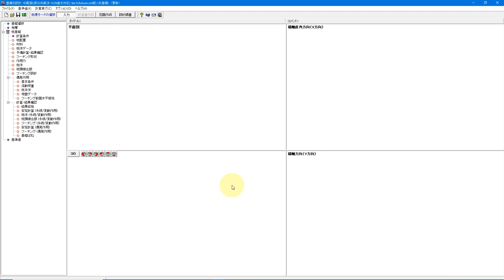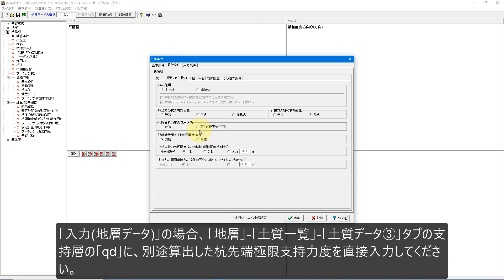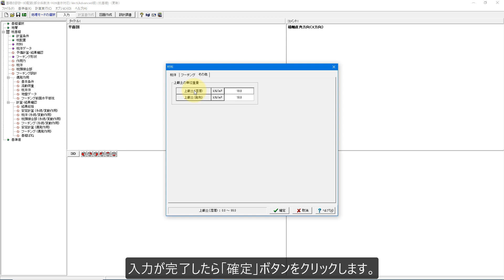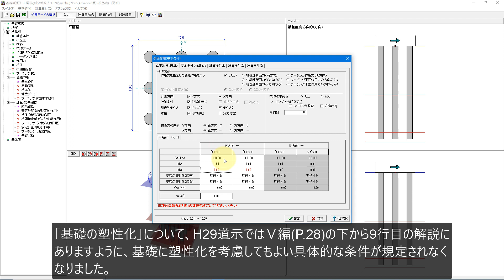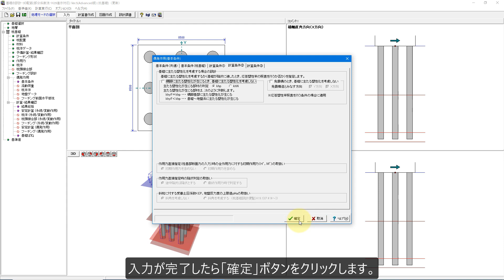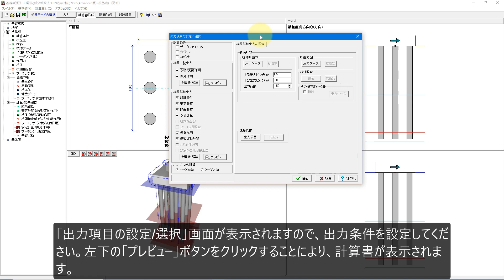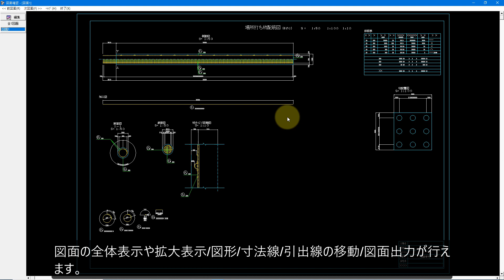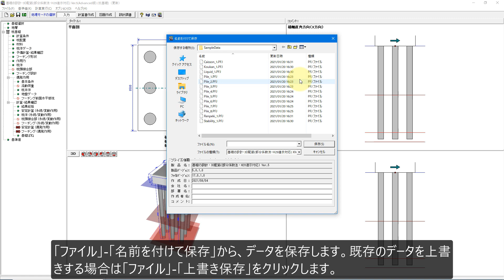「基礎の設計・3D配筋（部分係数法・H29道示対応） Ver.5」操作ガイダンスムービー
杭/鋼管矢板/ケーソン/地中連続壁/直接基礎、液状化に対応した耐震設計、図面作成プログラム「基礎の設計・3D配筋（部分係数法・H29道示対応） Ver.5」の操作ガイダンスです。